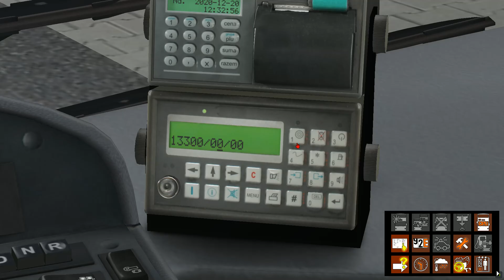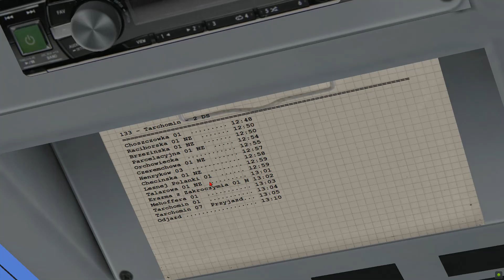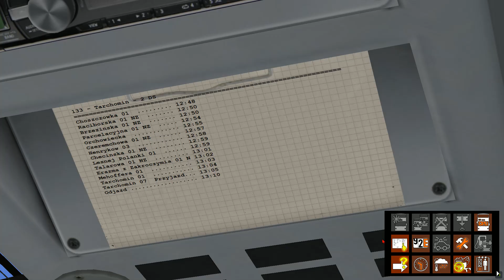OMSI 2 - Warszawa linia 133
HENLO witam to ja kek film nie jest aż tak dopracowany ze względu na to że jest to mój pierwszy filmik.